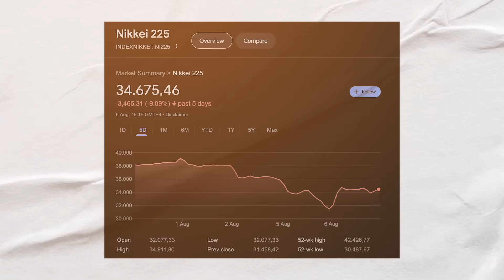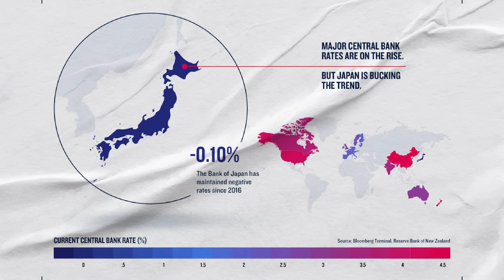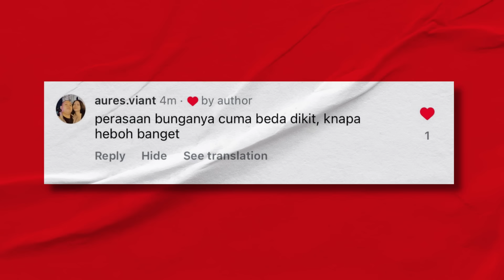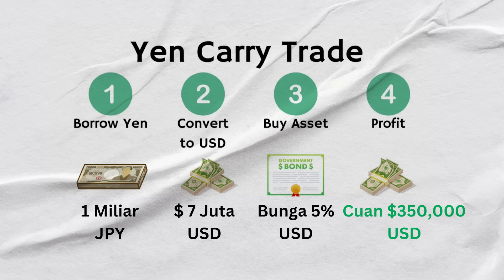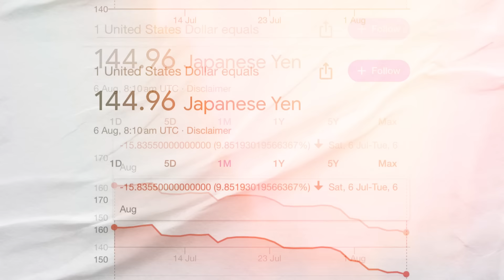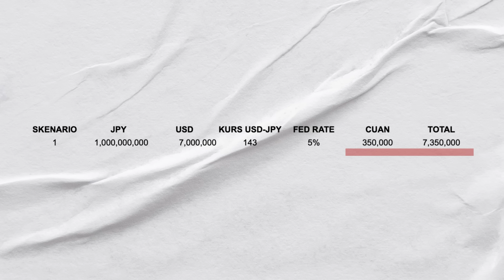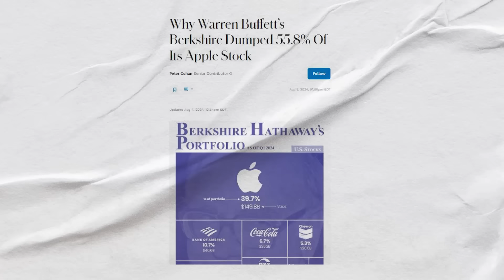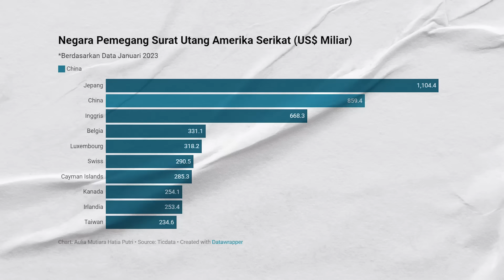MARKET CRASH !!! KRISIS EKONOMI YANG TIDAK AKAN PERNAH BISA DIBAYANGKAN !! JEPANG PEMICUNYA ??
Krisis Ekonomi yang akan lebih parah dibandingkan covid 19 akan segera datang, Para investor segera persiapkan strateginya sebaik mungkin untuk tidak terjebak dalam krisis ekonomi ini.

Naiknya suku bunga dijepang memang terlihat kecil, namun itu akan sangat berdampak dengan adanya situasi yang mengerikan sekarang.

Come on, join the Bennix investor Group right now!!
While there are still lots of promotions.
right now!!! wait yeah

Manager Lisa at
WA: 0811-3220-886